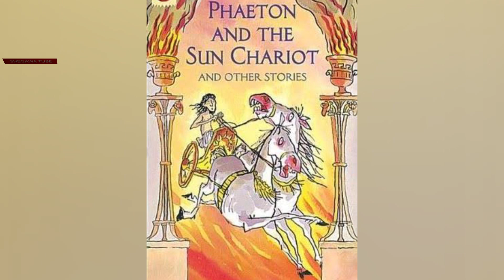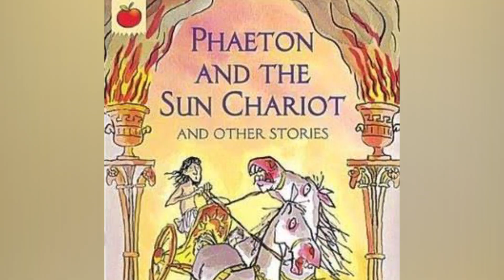ኢትዮጲያችን እንዴት ተፈጠረች? የጥንት ግሪካውያን እምነት